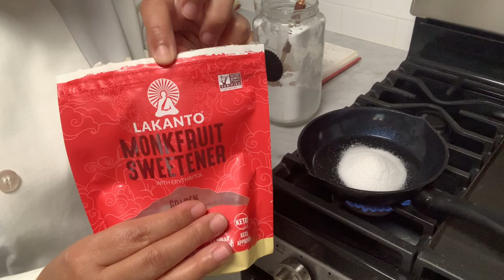Gelatina de fresas con crema baja en carbohidratos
Deliciosa, y baja en carbohidratos ! una de mis gelatinas favoritas

👩‍🍳 Ingredientes
Para la mermelada
1 1/4 de fresas o hasta 300g
1 ramita de canela
1/2 t de endulzante... prueba de dulzor..📢 Mi esposo dice que 1 taza seria perfecto
Para la gelatina
1 t o 8oz de yougur griego
1 t o 8oz de crema agria yo use crema Lala
1 t o 8oz de crema para batir
1 1/2  o 12oz de leche de almendras sin azúcar
3 sobres o 3 cucharadas de grenetina sin sabor

🎯 Macros si la divides en 15 porciones
2g de carbohidratos
9g de grasa
3g de proteína
103 calorías

📢 Te invito a ver los siguientes videos

y en Instagram @Juntate con Isa